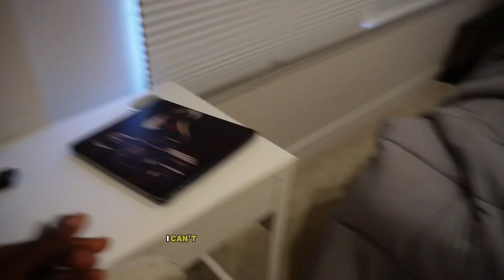WE TOOK A ROAD TRIP TO DMV…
Join us on an unexpected adventure as we take a spontaneous road trip to the DMV! From the surprising pit stops along the way to the chaos at the DMV itself, this trip was full of twists and turns. Watch as we navigate the journey, share some laughs, and make the best of a day at the DMV. Whether you're familiar with the frustrations of DMV visits or just love a good road trip story, this video is for you!